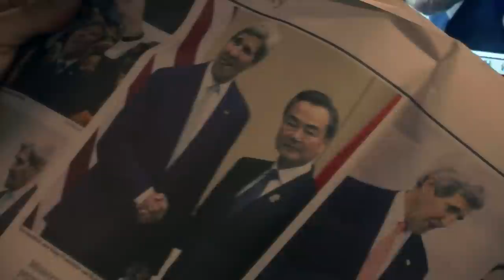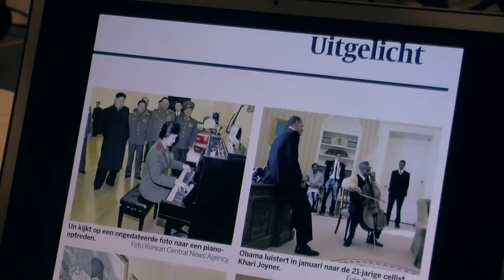Met Eigen Ogen. Frank Schallmaier beeldredacteur De Volkskrant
Frank Schallmaier is beeldredacteur bij De Volkskrant en deels verantwoordelijk voor het foto-aanbod in de krant. Hij legt uit waar hij zijn keuzes op baseert en hoe hij te werk gaat.